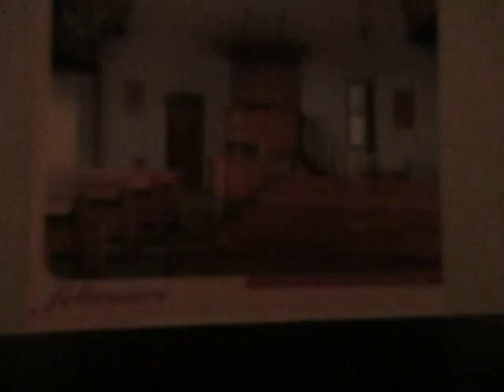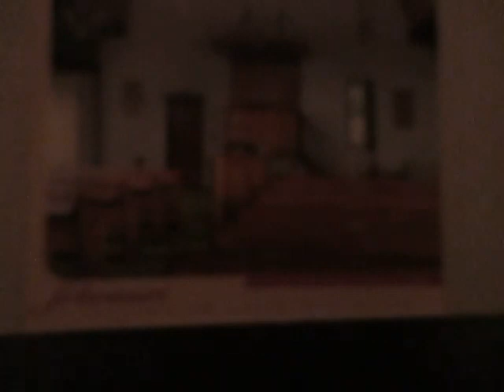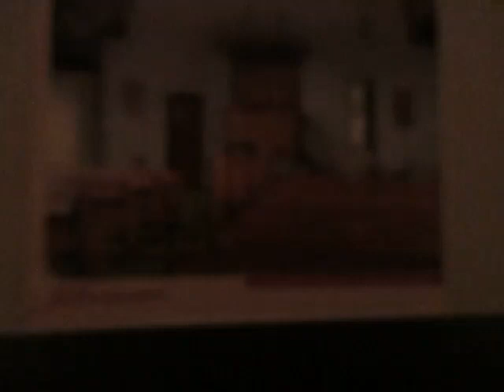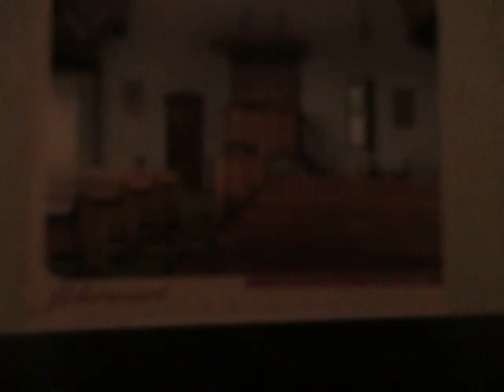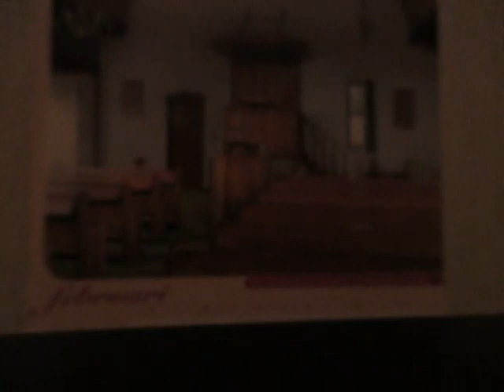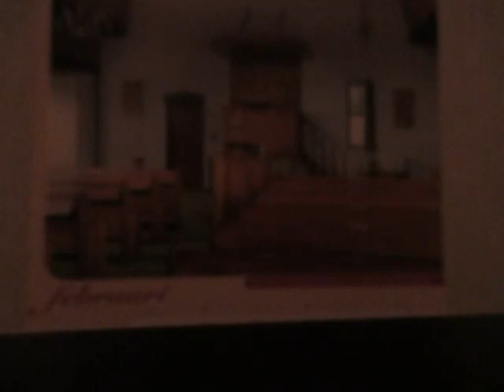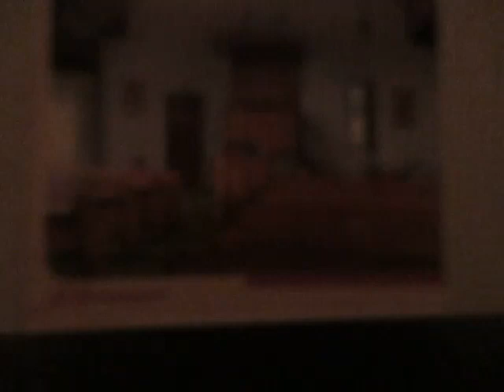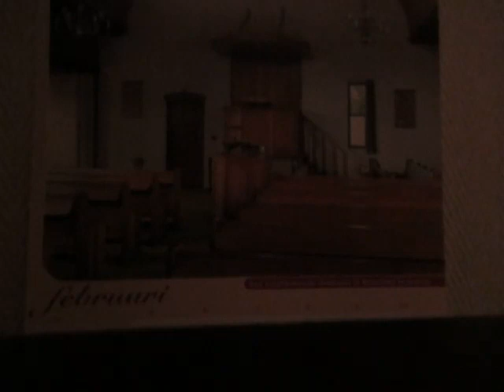Ds Zwartbol Een Geschonken Gebed. DEEL 1/2 OGG Te Kinderdijk Alblasserdam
Ds Zwartbol Een Geschonken Gebed. Jakobus 5
1 Welaan nu, gij rijken, weent en huilt over uw ellendigheden, die over u komen.

2 Uw rijkdom is verrot, en uw klederen zijn van de motten gegeten geworden;

3 Uw goud en zilver is verroest; en hun roest zal u zijn tot een getuigenis, en zal uw vlees als een vuur verteren; gij hebt schatten vergaderd in de laatste dagen.

4 Ziet, het loon der werklieden, die uw landen gemaaid hebben, welke van u verkort is, roept; en het geschrei dergenen, die geoogst hebben, is gekomen tot in de oren van den Heere Sebaoth.

5 Gij hebt lekkerlijk geleefd op de aarde, en wellusten gevolgd; gij hebt uw harten gevoed als in een dag der slachting.

6 Gij hebt veroordeeld, gij hebt gedood den rechtvaardige; en hij wederstaat u niet.

7 Zo zijt dan lankmoedig, broeders, tot de toekomst des Heeren. Ziet, de landman verwacht de kostelijke vrucht des lands, lankmoedig zijnde over dezelve, totdat het den vroegen en spaden regen zal hebben ontvangen.

8 Weest gij ook lankmoedig, versterkt uw harten; want de toekomst des Heeren genaakt.

9 Zucht niet tegen elkander, broeders, opdat gij niet veroordeeld wordt; ziet, de Rechter staat voor de deur.

10 Mijn broeders, neemt tot een voorbeeld des lijdens, en der lankmoedigheid de profeten, die in den Naam des Heeren gesproken hebben.

11 Ziet, wij houden hen gelukzalig, die verdragen; gij hebt de verdraagzaamheid van Job gehoord, en gij hebt het einde des Heeren gezien, dat de Heere zeer barmhartig is en een Ontfermer.

12 Doch voor alle dingen, mijn broeders, zweert niet, noch bij den hemel, noch bij de aarde, noch enigen anderen eed; maar uw ja, zij ja, en het neen, neen; opdat gij in geen oordeel valt.

13 Is iemand onder u in lijden? Dat hij bidde. Is iemand goedsmoeds? Dat hij psalmzinge.

14 Is iemand krank onder u? Dat hij tot zich roepe de ouderlingen der Gemeente, en dat zij over hem bidden, hem zalvende met olie in den Naam des Heeren.

15 En het gebed des geloofs zal den zieke behouden, en de Heere zal hem oprichten, en zo hij zonden gedaan zal hebben, het zal hem vergeven worden.

16 Belijdt elkander de misdaden, en bidt voor elkander, opdat gij gezond wordt; een krachtig gebed des rechtvaardigen vermag veel.

17 Elias was een mens van gelijke bewegingen als wij; en hij bad een gebed, dat het niet zou regenen; en het regende niet op de aarde in drie jaren en zes maanden.

18 En hij bad wederom, en de hemel gaf regen, en de aarde bracht haar vrucht voort.

19 Broeders, indien iemand onder u van de waarheid is afgedwaald, en hem iemand bekeert,

20 Die wete, dat degene, die een zondaar van de dwaling zijns wegs bekeert, een ziel van den dood zal behouden, en menigte der zonden zal bedekken.